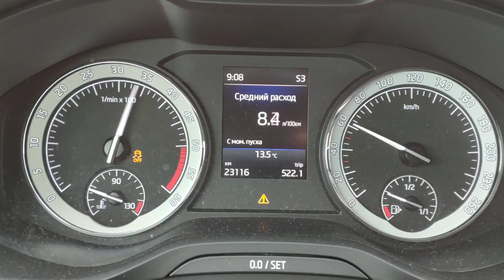Skoda Kodiak 2.0 TDI 0-100 chip eurocode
Результат заезда около 8 секунд. Прошит мотор с коробкой, stage 1, обещали 200-210 сил и 400-420 момента.